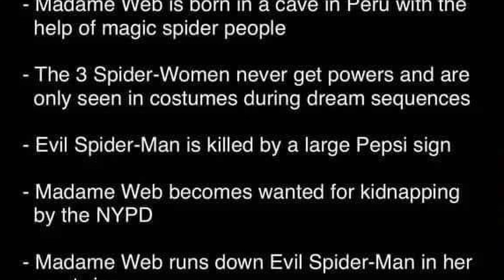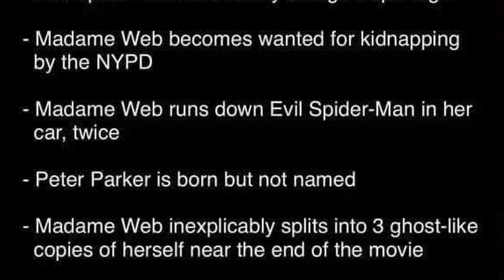HASTA ELLAS LA ODIAN 😨 Opinión MADAME WEB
Madame web ha recibido malas críticas y con razón. No habia visto nada tan malo en años.

0:00 Dakota Johnson dijo esto...
0:07 Opinión
0:25 Zooms cast y regrabaciones
0:59 Pepsi
1:12 Nos vendieron lo que no era
1:30 Syndey Sweeney
2:53 RCP
3:14 Entrevistas y cambio de Agencia
3:59 Cine vacío y gente durmiendo
4:12 Ritmo lento y clichés
4:57 Series B con mejores efectos
5:14 Pubicidad cutre
5:39 El villano y la mujer de la silla
6:12 La unica escena buena
6:38 Nunca obrienen los poderes
6:55 Peter Parker
7:18 Musica y Vestuario
7:30 Sin sentido
8:22 Meme y Final